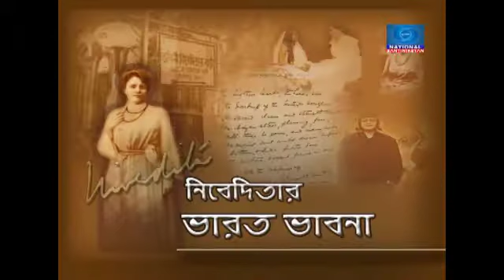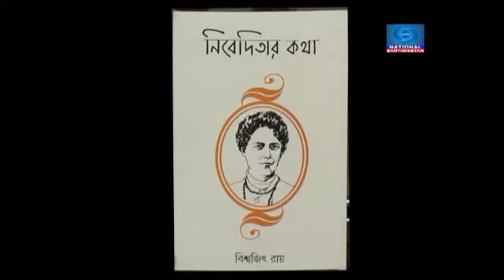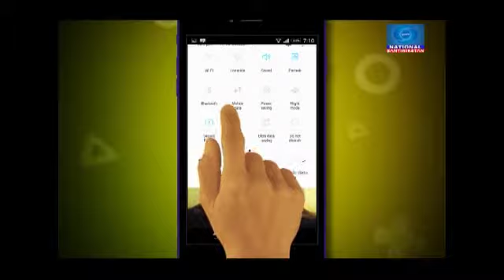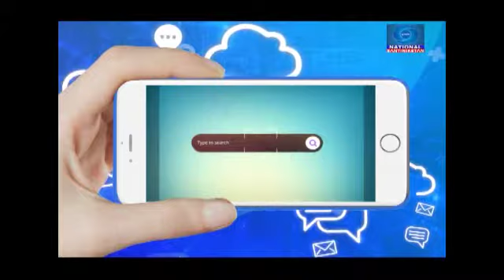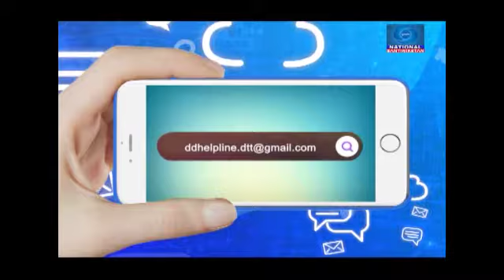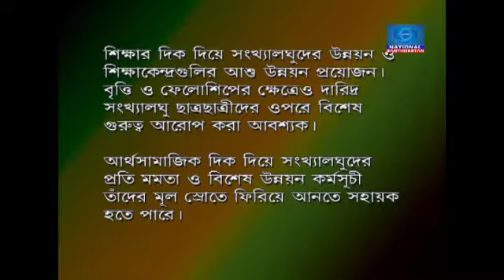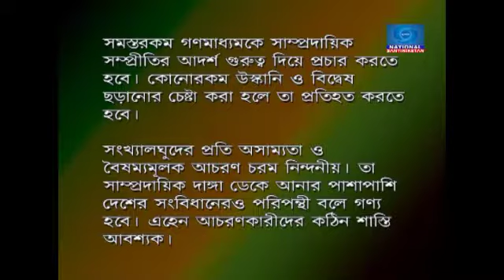DD Santiniketan_Nibeditar Bharat Bhabna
Alochana - Nibeditar Bharat Bhabna